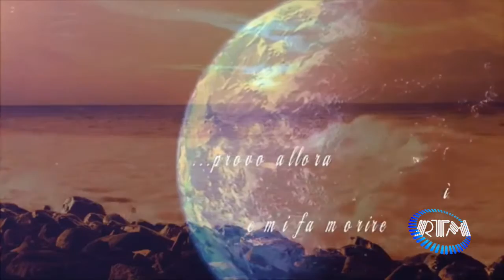TRATTI E RITRATTI CON I JALISSE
Nuova puntata di TRATTI E RITRATTI  con i Jalisse, compagni di lavoro e nella vita. Le loro carriere iniziano separatamente. Lui come cantante e tastierista della band “Vox Populi”. Lei nella trasmissione “Gran Premio” condotta da Pippo Baudo, dapprima come corista in “Luna di miele” e solista in “Bellezze al bagno”, fino al loro incontro nel 1992, un incontro a seguito del quale daranno vita qualche anno dopo al duo musicale JALISSE. Partecipano al festival di Sanremo nel 1996. Ci ritornano nel 1997 arrivando sul podio con “Fiumi di Parole”, portando a casa un leone d'oro come vincitori del festival e un leone d'argento come autori. Intervista a cura di Laura Dimitri